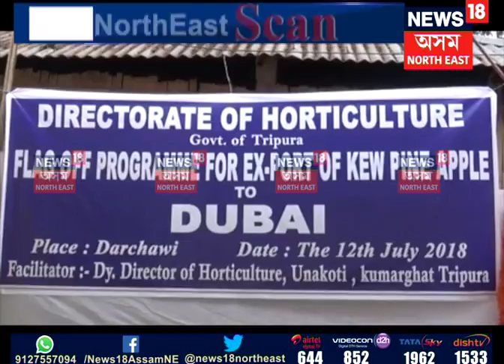North East Scan | 14.07.2018 P1